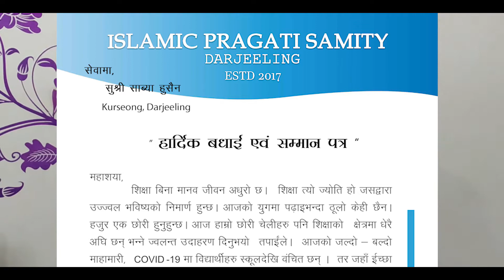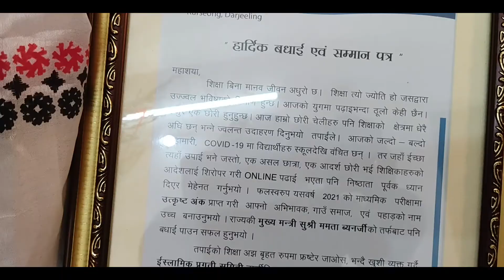SABYA HUSSAIN| 2021 Madhyamika board | Topper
दिनांक 24 july 2021 शनिबारको दिन, इस्लामिक प्रगती समिती दार्जीलिंगको पक्षमा यस बर्ष 2021 माध्यमिक परीक्षामामा दार्जीलिंग जिल्ला TOPPER 98.50 % उत्कृष्ट अंक प्राप्त गर्न सफल भएकी सन्त जोशेफ गल्स उच्चतर माध्यमिक बिध्यालयका छात्री सुश्री साब्या हुसैन लाई उनकै बासस्थानमा गएर सम्मान जनाउनु पाउदा इस्लामिक प्रगती समिती हर्स अनि खुशी प्रकट गर्दछौ |